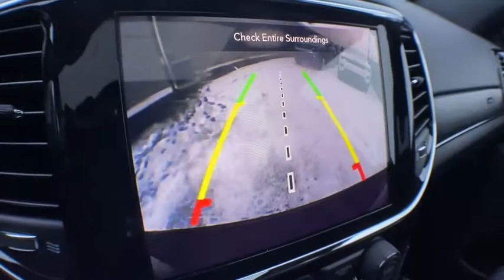2021 Jeep Grand Cherokee Brighton, Novi, Howell, Wixom, Pickney, MI 215530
Velvet Red Pearlcoat New 2021 Jeep Grand Cherokee available in Brighton, Michigan at Brighton Chrysler. Servicing the Novi, Howell, Wixom, Pickney, MI area.
2021 Jeep Grand Cherokee 80th Anniversary - Stock#: 215530 - VIN#: 1C4RJFBG9MC626667

Brighton Chrysler
9827 E Grand River Ave

ENGINE: 3.6L V6 24V VVT UPG I W/ESS  (STD),QUICK ORDER PACKAGE 2BK 80TH  -inc: Engine: 3.6L V6 24V VVT UPG I w/ESS  Transmission: 8-Speed Automatic (850RE) (MAKE)  Front Accent/Body Color Fascia  Parallel & Perp Park Assist w/Stop  Rain Sensitive Windshield Wipers  Granite Crystal Exterior Badging  Body Color Door Handles  Body Color Shark Fin Antenna  Rear Accent/Body Color Fascia  Black Roof Molding  Dark Headlamp Bezel Finish  Body Color Claddings  Granite Crystal Exterior Mirror Caps  Jeep 80th Anniversary Badges  Berber Floor Mats w/80th Anniversary Tag  Advanced Brake Assist  Jeep 80th Anniversary Edition  Full Speed FWD Collision Warn Plus  Granite Crystal/Black Grille  LT  Tungsten Interior Accent Stitching  Dark Day Light Opening Moldings  Piano Black/Anod  Gunmetal Interior Accents  Adaptive Cruise Control w/Stop  Dark Lens Taillamps  Granite Crystal Exterior Accents  Lane Departure Warning Plus,80TH ANNIVERSARY LUXURY GROUP  -inc: 506 Watt Amplifier  Power Tilt/Telescope Steering Column  Cargo Compartment Cover  Premium Alpine Speaker System  Active Noise Control System  Heated Second Row Seats  Dual-Pane Panoramic Sunroof  Ventilated Front Seats,TRANSMISSION: 8-SPEED AUTOMATIC (850RE) (MAKE)  (STD),VELVET RED PEARLCOAT,BLACK  LEATHER TRIMMED BUCKET SEATS (JY),Four Wheel Drive,Power Steering,ABS,4-Wheel Disc Brakes,Aluminum Wheels,Tires - Front Per